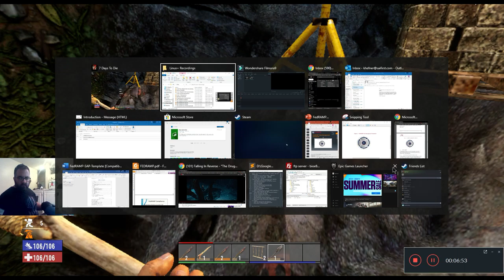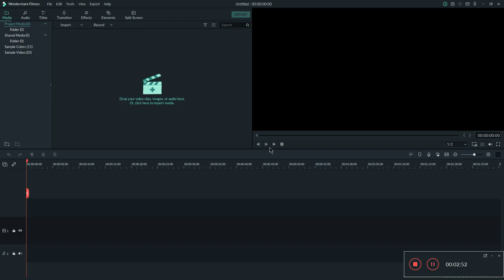7 Days to die Alpha 19 Let's Play Episode 5